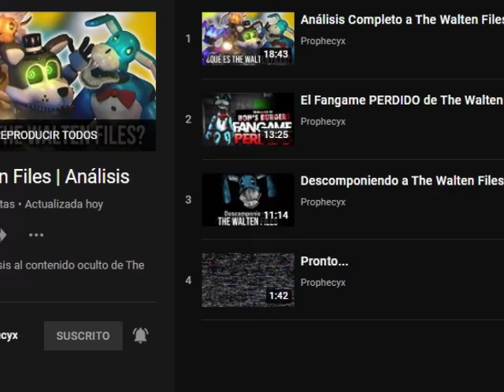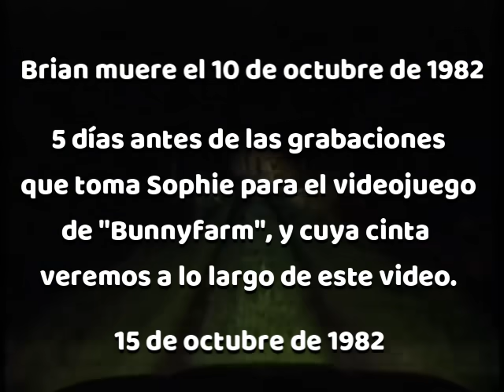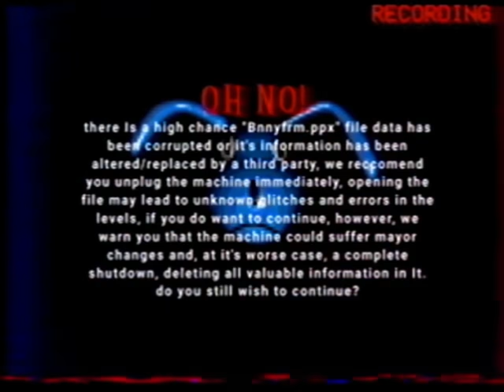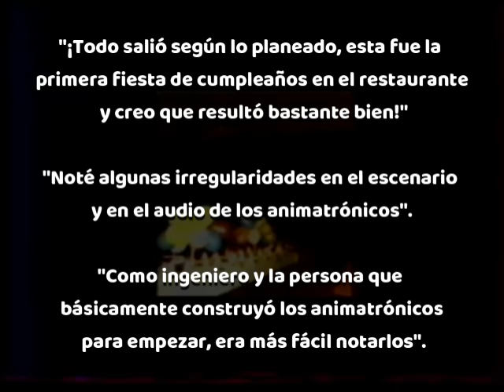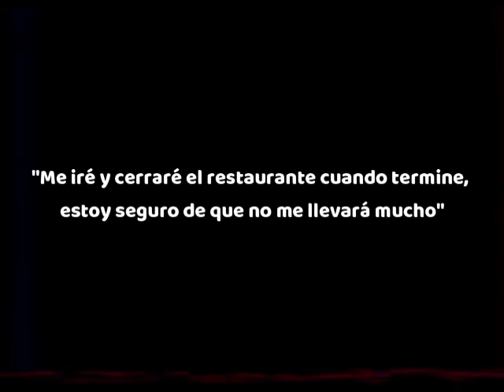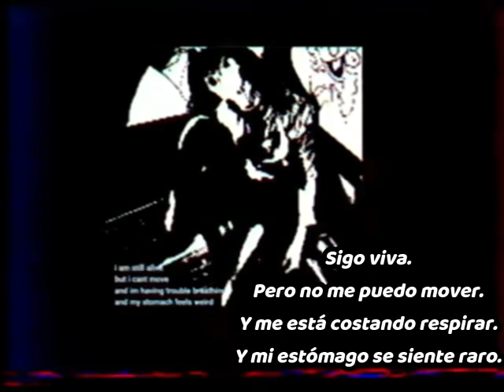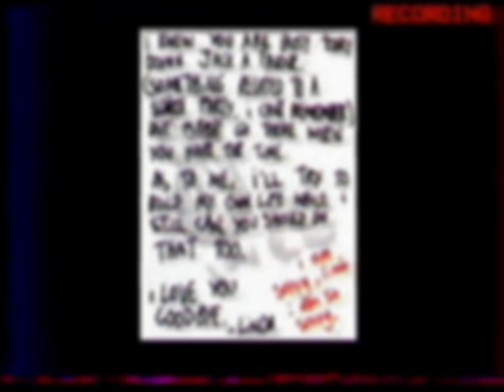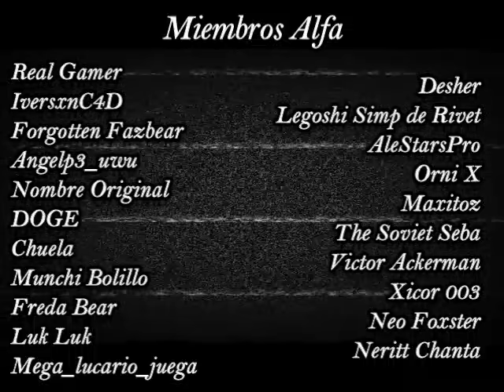Análisis a BUNNYFARM - The Walten Files | Primera Parte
◄ Análisis de cada capítulo ►

◄ ¡Buenos días, tardes o noches! ►

◄ Miembros de Rango Beta ►

- Ramiro Domínguez
- A rascal
- Félix
- Juaniin!
- Claudia Landeros
- Springgamer
- TheLefty476
- Bruno Cheride
- An Afton
- The Rockstar Show
- Luis Ángel Hernández
- Carol Nieto Mesa